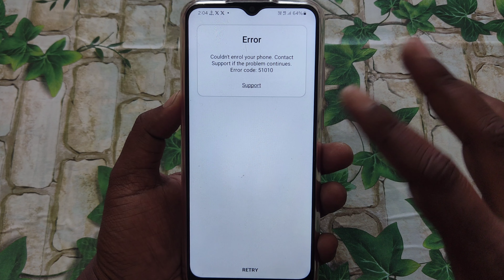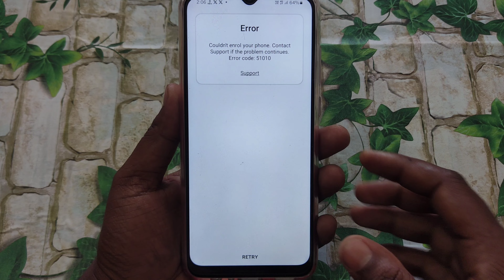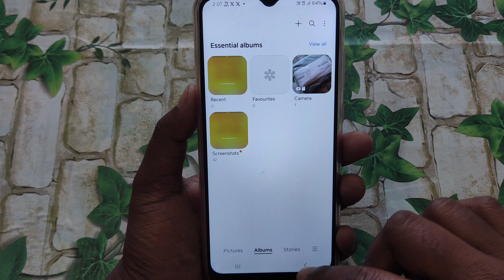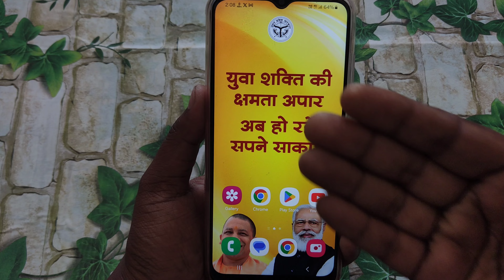up government phone knox problem | up government mobile error problem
जो लोग अपने मोबाइल को gesture mode इनेबल करके चलाते है वो कैसे इस Error को fix करे मैं इस पर पहले ही वीडियो बना चुका हु अगर आप चाहे तो वो वीडियो देख सकते है ये रहा लिंक

Paytm UPI LITE Ka Paisa bank me kaise transfer kare | how to transfer UPI LITE to bank account

👉👉 Phonepe download and Get ₹200 Cashback ( must first upi money transfer only phone pe upi ID )

👉👉👉👉 Paytm download and get ₹150 Cashback ( must first upi money transfer )

👉👉 Google pay download and ₹201 CashBack ( must first upi money transfer google pay user )

👉👉 Amazon pay download and get ₹50 cash back instant ( must first upi transaction any Amazon user )

👉👉 Mobikwik download and get ₹75 cashback instant ( must first UPI transaction done )

YOUR QUERY